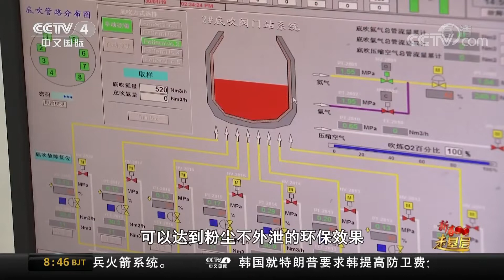[中国新闻] 新春走基层 江苏永联村：小钢厂带来大改变 | CCTV中文国际